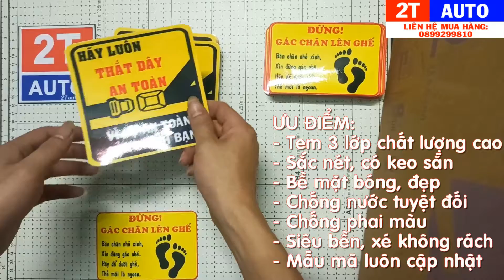Review tem xe, logo các loại tại 2Tauto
2Tauto luôn mang đến cho quý khách các sản phẩm tem xe, logo trang trí xe hiện đại và đẹp mắt.

Nhận thiết kế miễn phí theo yêu cầu với đơn hàng từ 50 cái trở lên.

© Bản quyền nội dung thuộc về: 2TAUTO - Phụ kiện ô tô, xe hơi chuyên nghiệp